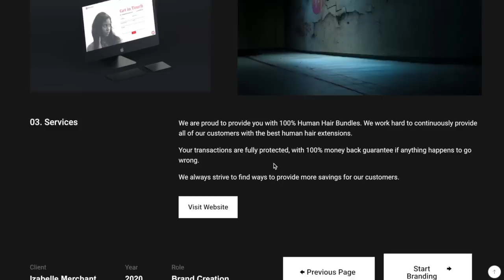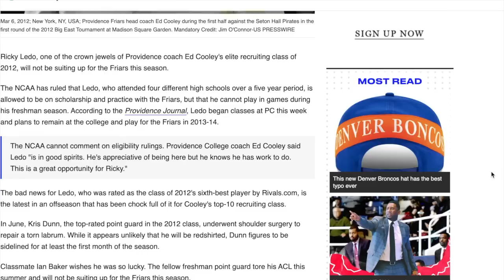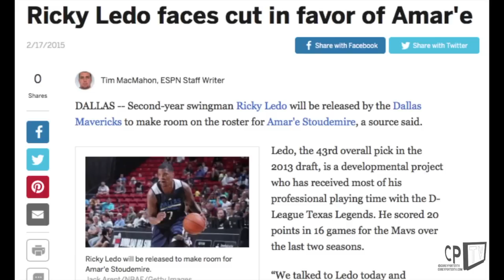Did RICKY LEDO Leave For The NBA Too Early? Stunted Growth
When asked why he didn't return to school for another year, he said "It was just decisions man" Well, those decisions changed his entire future and made him a second round pick instead of the lottery pick he was set up to be had he came back to Providence and had a successful year. One important thing to do as a prospect with NBA hopes is knowing when to strike. He still made it to the NBA, but playing in just 30+ games is it worth it? Here's the other reasons I think his Growth was Stunted.

KRISPKONTENT: For all you web and graphic design needs.